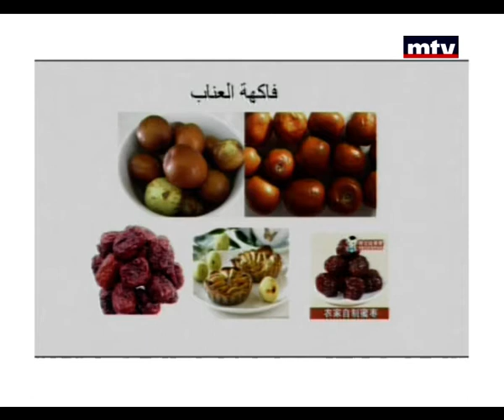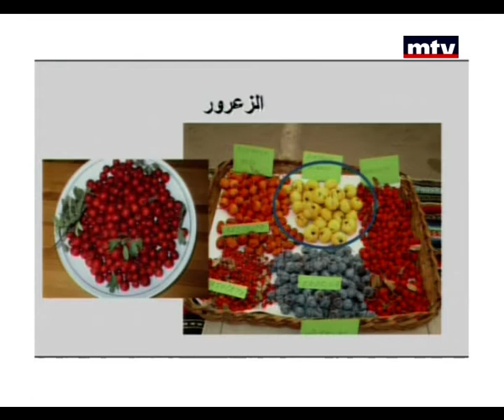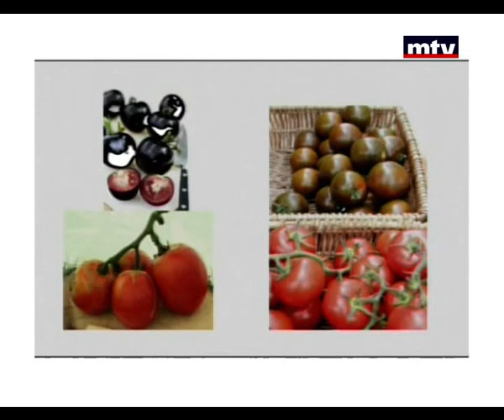Eat Right 20/08/2015 - الخصائص الغذائية لفاكهة الموسم